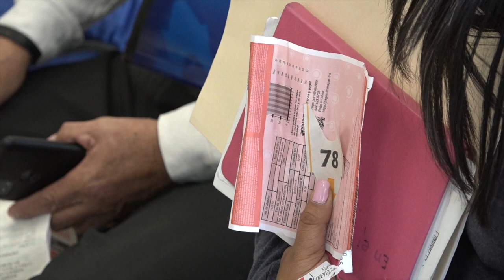Descarta Ayuntamiento de Soledad aumento en la tarifa de agua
SGS.- El objetivo del municipio de Soledad de Graciano Sánchez es mantener las tarifas del servicio de agua y descartar cualquier intento de aumento que se busque por parte del Interapas, dijo el secretario general, Benjamín Pérez Álvarez.

Aunado a ello, explicó que tras el anuncio del presidente municipal, Juan Manuel Navarro, de un nuevo organismo de agua para la demarcación, también se busca mantener el mismo cobro con el arranque de éste.

"En la administración pasada fue creada una dirección del agua, todavía estamos en el trámite de la conformación como tal de la ubicación de pozos y ya tenemos grandes avances en ese sentido... Con lo que respecta a las tarifas del agua, son las que aprobó el congreso desde el año pasado, son las que se mantienen vigentes desde hace muchos años", dijo.

Prosiguió: "Recordemos que esos posicionamientos en relación al incremento de la tarifa, el municipio de Soledad siempre ha ido en contra porque sentimos y creemos que va en detrimento de la economía de las y los soledenses".

Asimismo, aclaró que esperarán los tiempos correspondientes para que el nuevo organismo entre en funcionamiento y estarán pendientes de las modificaciones que planteé la junta de gobierno de Interapas.

"Definitivamente estaríamos operando en el momento administrativo adecuado y en lo que entra en operación estaríamos operando con las tarifas que se encuentran vigentes, en el mes de noviembre se tienen que enviar al congreso dichas tarifas para su valoración y aprobación", indicó.

Pérez Álvarez fue enfático al declarar que uno de los objetivos principales de la administración municipal es la desincorporación del Interapas.

"La intención de nosotros, como lo ha dicho el alcalde el licenciado Juan Manuel Navarro, es una desincorporación del organismo y tener la total operación del servicio y atención a las y los usuarios", culminó.